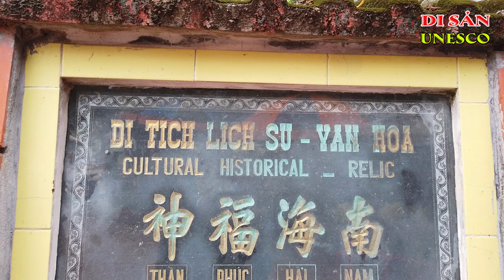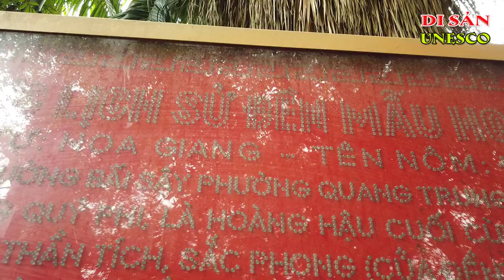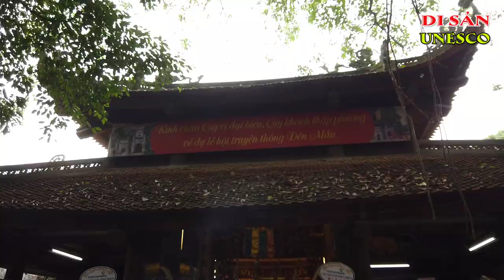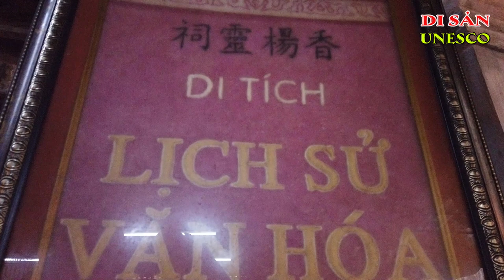Đền Mẫu Phố Hiến Thờ Tứ Vị Hồng Nương | Ký Sự Di Sản UNESCO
Đền Mẫu Phố Hiến
Đền Mẫu Hưng Yên